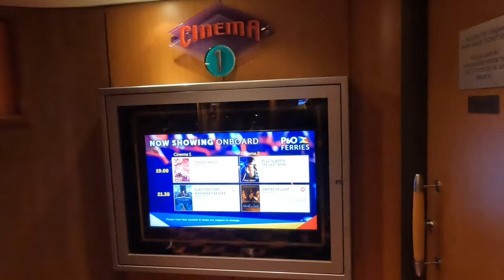P&O FERRY MINICRUISE HULL TO AMSTERDAM 2023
Weekend away visiting Amsterdam for a day, on March 7, 2023
The weather was good (except for a little snow as the boat was arriving in Rotterdam) and the crossing on the ferry was very smooth